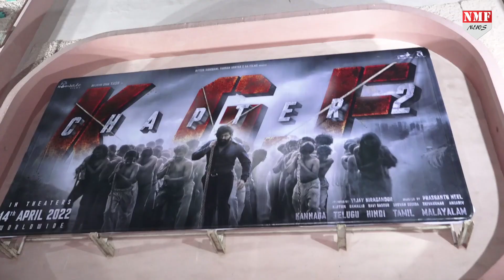Yash की KGF 2 ने Aamir Khan की Dangal को छोड़ा पीछे, Bollywood की एक और बड़ी हार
साउथ के सुपरस्टार यश की फिल्म केजीएफ 2 ने बॉक्स ऑफिस पर जो तहलका मचाया है... उसे देखकर हरकोई हैरान है... ये फिल्म बड़ी बड़ी फिल्मों के साइड करते हुए आगे निकल रही है...